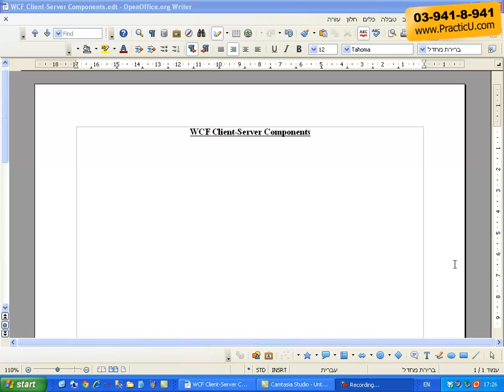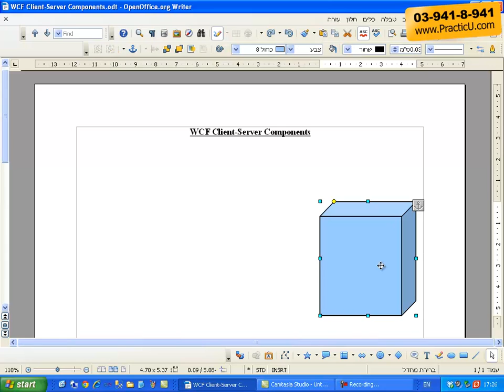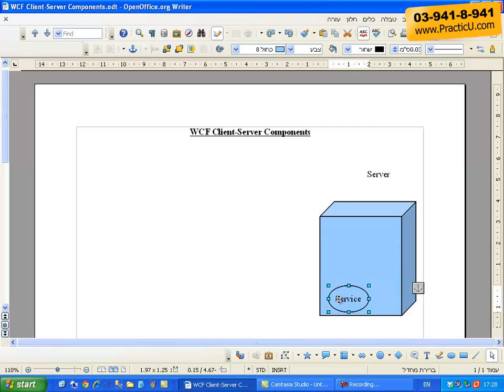רכיבי Client-Server ב-WCF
קורס WCF - תקשורת למתקדמים בדוט-נט